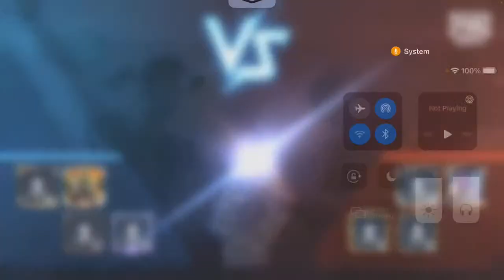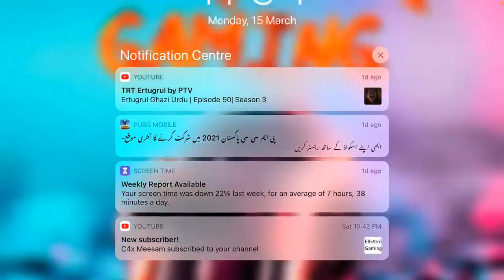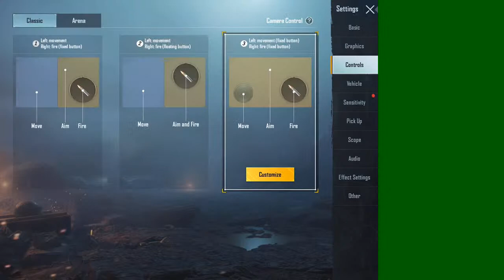LOOKING FOR MURGI| LIVE MARKHOR GAMING | CHILL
If You Want To Play Custom Room Then Join Us and Win UC Prizes.

Regards
Team Markhoor